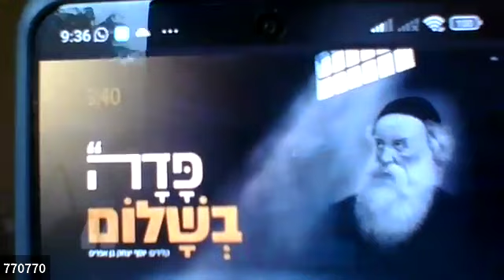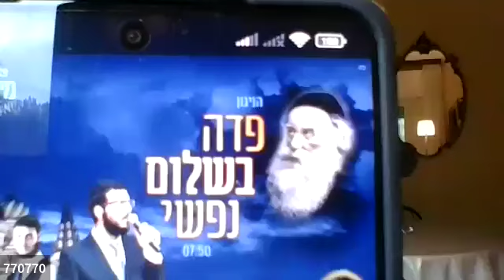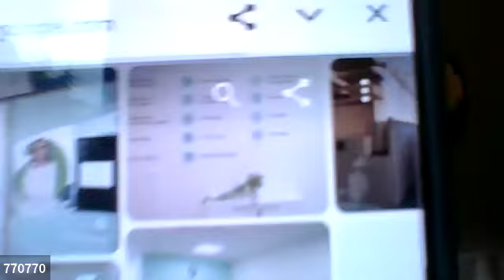Chitat con Sara Hadad - Ki Tezzé - 12 settembre 2024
Lezione del 12 settembre 2024

Scopri tutte le lezioni su oltre 11.000 lezioni di più di 70 rabbanim, rabbaniot e talmidei chahamim